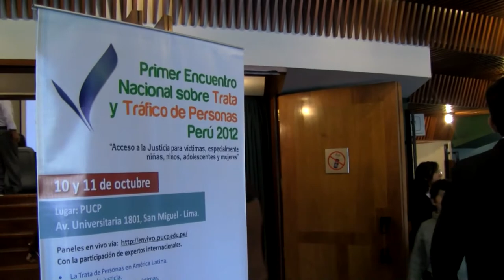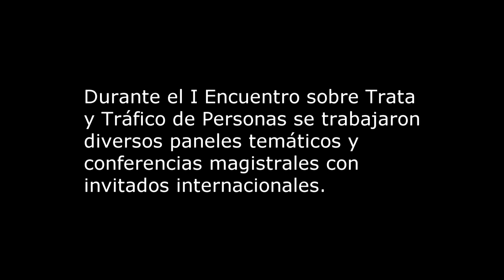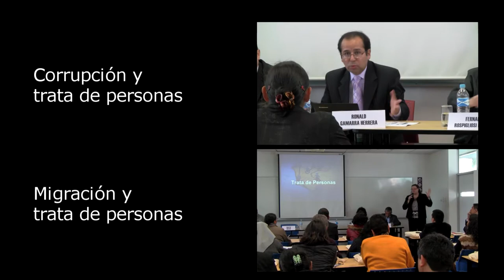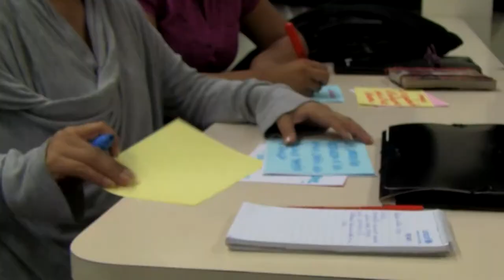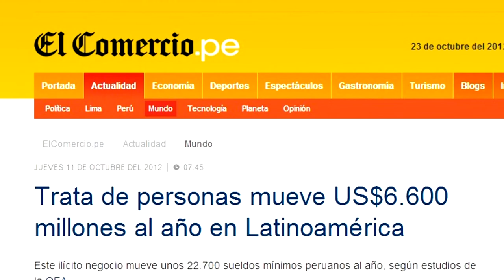Primer Encuentro Nacional sobre Trata y Tráfico de Personas - Perú 2012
Con la finalidad de favorecer el debate público y la generación de estrategias a nivel nacional para combatir los delitos de la trata y el tráfico de personas, se llevó a cabo el Primer Encuentro Nacional sobre Trata y Tráfico de Personas en el Perú los días 10 y 11 de octubre en las instalaciones de la PUCP.

Cientos de entendidos en el tema tuvieron la oportunidad de intercambiar conocimientos, experiencias y establecer compromisos entre las organizaciones asistentes, representadas por más de 240 participantes de 15 regiones del país.

Durante el Encuentro se discutieron y revisaron los múltiples aspectos de la trata de personas en 17 paneles y exposiciones magistrales. Se contó con más de 60 expertos, comentaristas y moderadores nacionales, así como invitados de 10 países.

El Encuentro fue organizado por CHS Alternativo, la Dirección Académica de Responsabilidad Social y el Instituto de Democracia y Derechos Humanos de la PUCP, la Comisión Andina de Juristas CAJ, Save the Children, Tejiendo Sonrisas, Pastoral de la Movilidad Humana y Teatro Vivo. Y contó con el apoyo financiero de la Unión Europea, Reino de los Países Bajos, Embajada de Finlandia, Embajada de Gran Bretaña, Terres des Hommes Holanda, Organización Intereclesiástica para la Cooperación al Desarrollo (ICCO), Konrad Adenauer Stiftung (KAS) y Pan para el Mundo (PPM).

Este Encuentro Nacional es una acción del Grupo Promotor del Capítulo Peruano de ObservaLATrata y se realiza como antesala al Tercer Congreso Latinoamericano de Trata de Personas  a realizarse en el 2013.